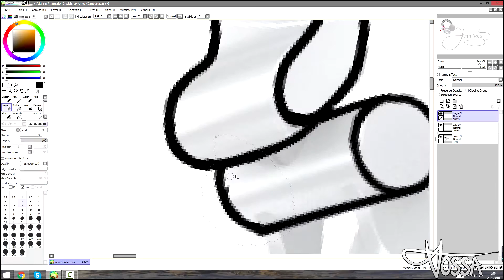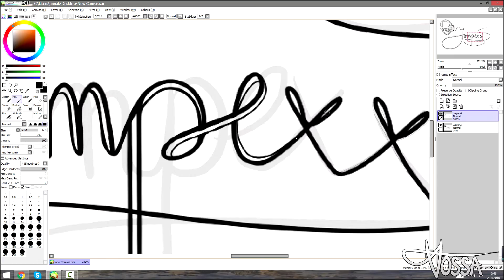Speed Art - Jumpexx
Hello everybody this is Ann and welcome to a speedart!
I did a logo for a Slovenian (yet not so big) DJ! He just turned 16, so I thought It was a great B-Day present :)

- all info is down below :) -

Programs I use:

-Photoshop
-After Affects
-Cinema 4D